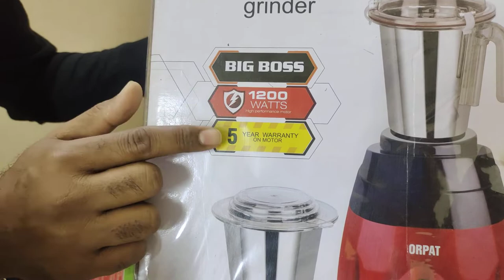2000 টাকা ছাড় সাথে ফ্রিপান ফ্রী | Blender Price in Bangladesh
2000 টাকা ছাড় সাথে ফ্রিপান ফ্রী  | Blender Price in Bangladesh।

Facebook Page Name- Kitchen Master
আমাদের  অফিস এর ঠিকানা -নাবাব গঞ্জ রোড,বাটার গলি,৪৭/১ , সেকশন পুলিশ ফাঁড়ি্, লালবাগ, ঢাকা